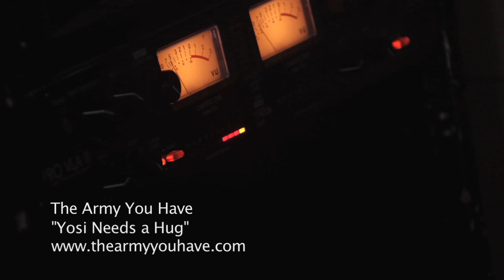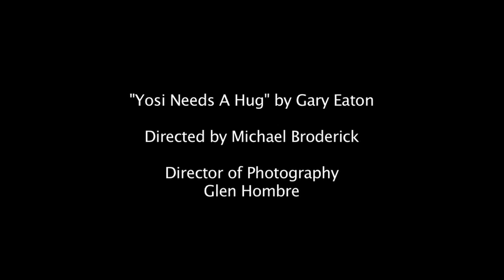The Army You Have - "Yosi Needs A Hug"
Although "Yosi" started as a test in preparation for the upcoming, larger scale "See You in November", the video has turned out quite nicely, we think.  Special thanks to Glen Hombre who lent his considerable talents to the shoot.

Credits:
Song by Gary Eaton
Directed and Edited by Michael Broderick
Director of Photography - Glen Hombre

Learn about our wounded warriors being helped by UCLA Operation Mend